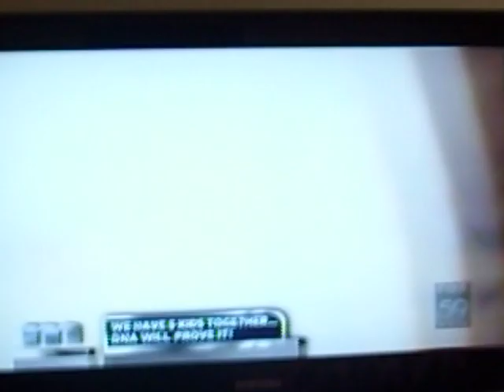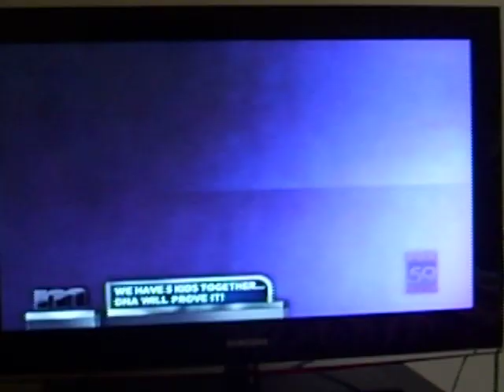ZACH OSWALD ON MAURY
Zach on Maury 9/26/11.